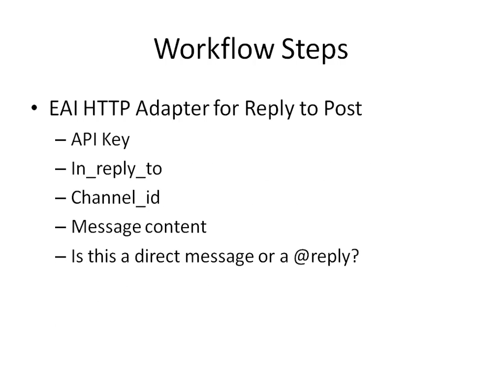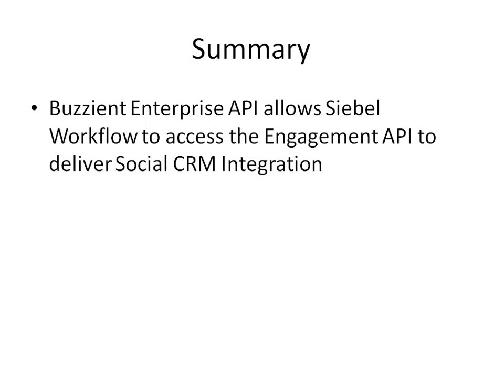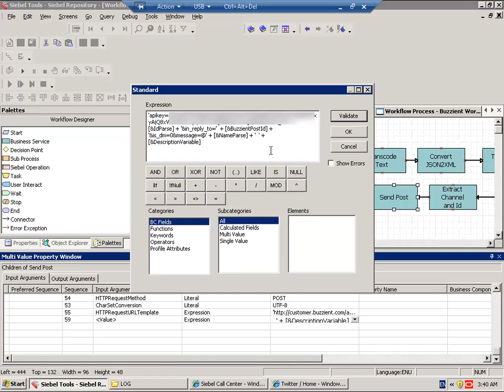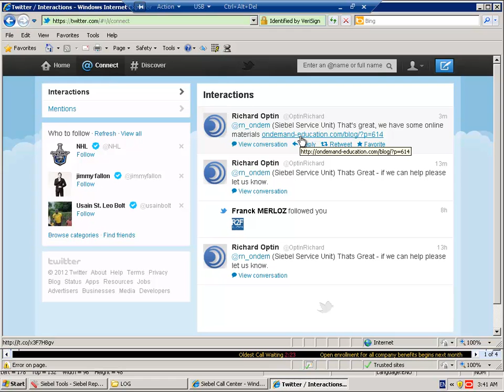Buzzient and Siebel Workflow - Engage!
a video about Buzzient Enterprise API and Siebel Enterprise Workflow - Integration flyby to accompany the blog series overviewing the Engagement section of the Buzzient API to create new posts using defined corporate channels.